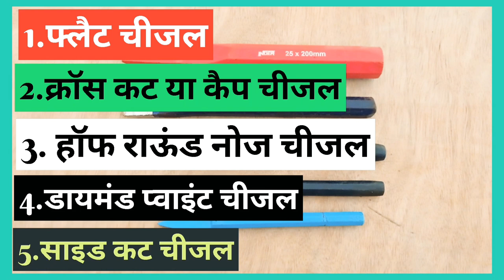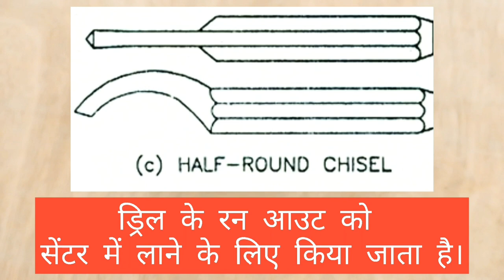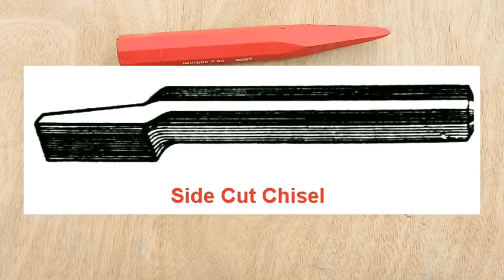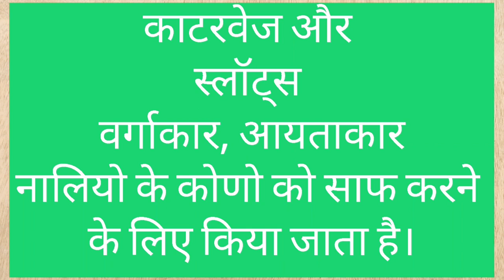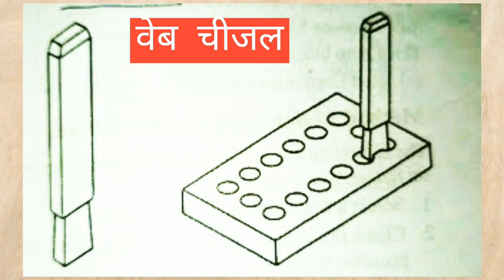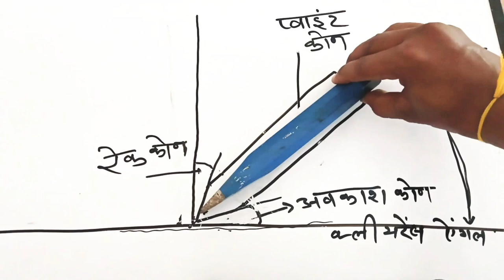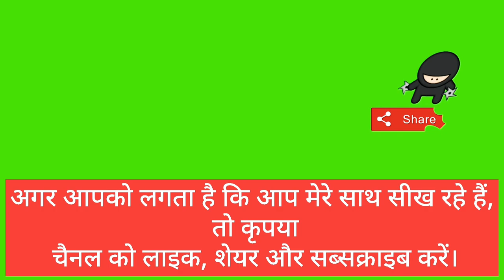CHISEL । छैनी। Types Of Chisel And Their Uses. चीजल के प्रकार और उपयोग।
CHISEL । छैनी।
Types Of Chisel And Their Uses.
चीजल के प्रकार और उपयोग।

                        और ज्ञान के प्रवाह को आगे बढ़ाने का मेरा प्रयास सार्थक हो और इस प्रयास में आप भी सहभागी बने।
                              धन्यवाद।
                                                    श्याम सर